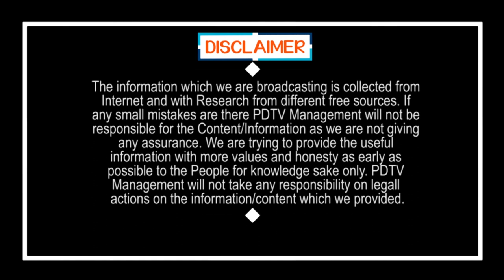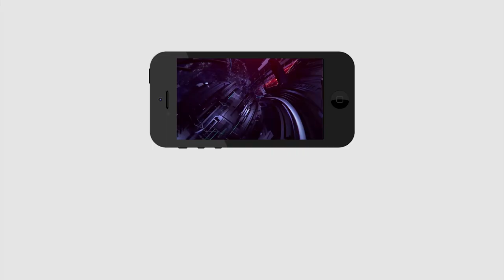CM Jagan New Revolution with Amul in AP | అమూల్ తో కొత్త విప్లవం.. జగన్ సంచలనం | PDTV News